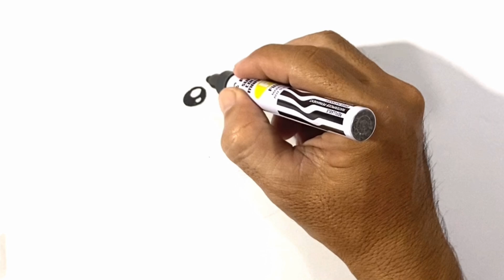How to Draw a Hampster Step by Step Easy Drawing